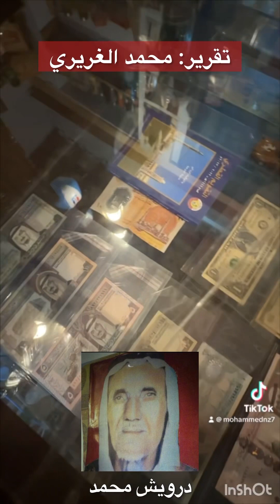دكان درويش بجزيرة دارين قبل ٧٠ سنة